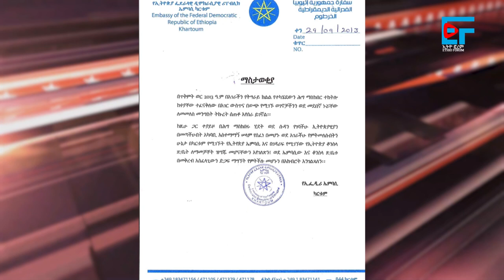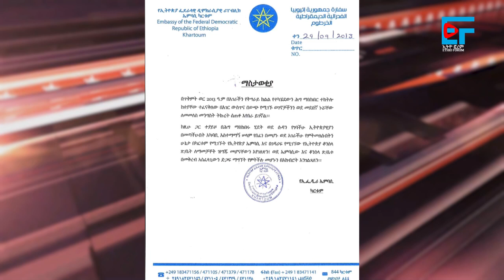ጌታቸው ረዳ ስለ ማይካድራ፣ ጠቅላይ ሚንስትሩ ዛቱ፣ አምባሳደሩ በህዳሴው ግድብ ሳቢያ ታሰሩ፣ የሱዳን ኢምባሲ ለስደተኞች ደብዳቤ፣ የኖቤል ኮሚቴ ክስ| EF